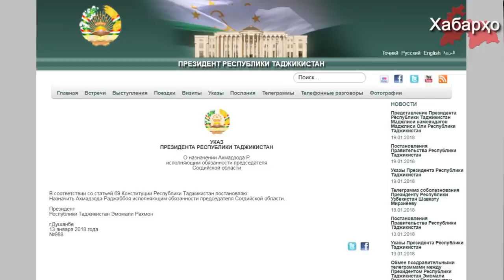Новости Таджикистана и Центральной Азии на 22.01.2018